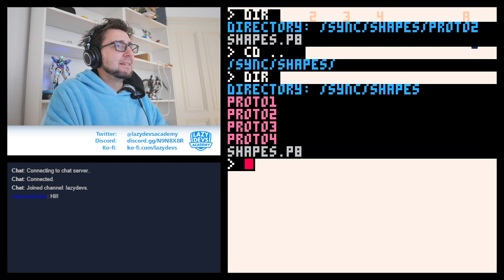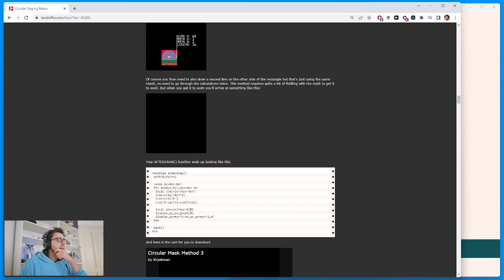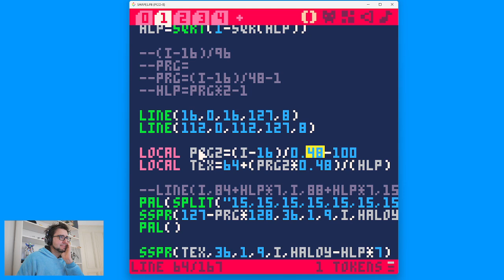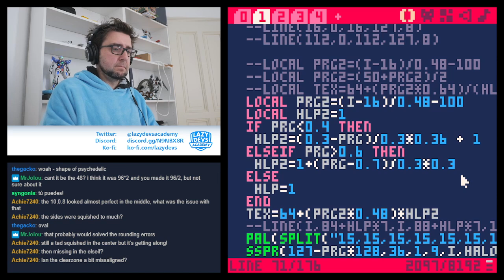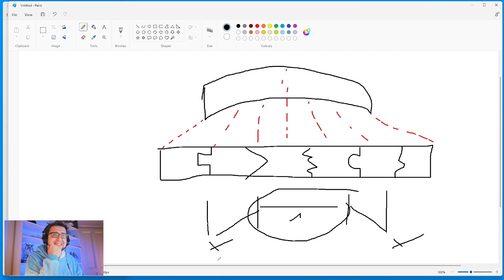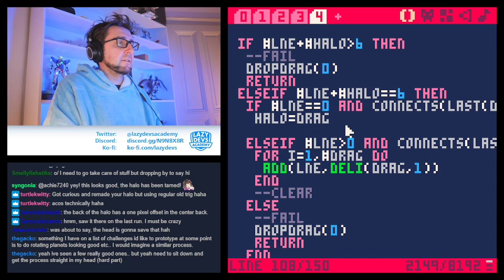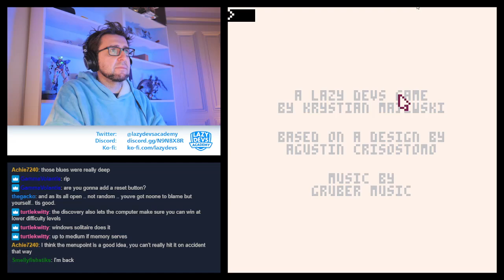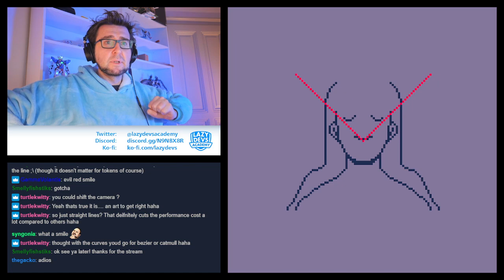Shape of Mind - Day 6 - AGBIC Jam 2022 Livestream (Pico-8)